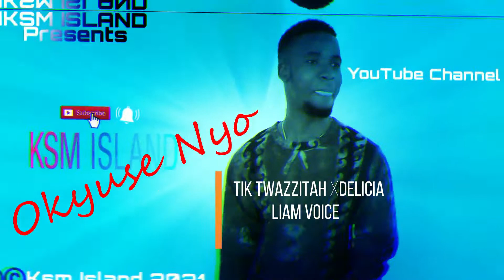Okyuse Nyo Liam Voice X Tik Twazzitah X Delicia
liam voice X tik twazzitah X delicia
latest music Uganan latest music 2021